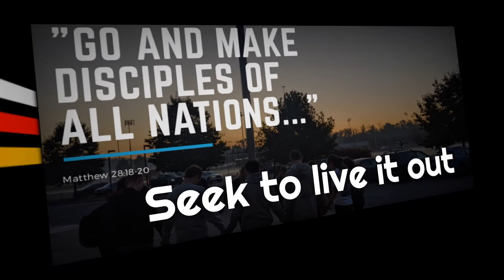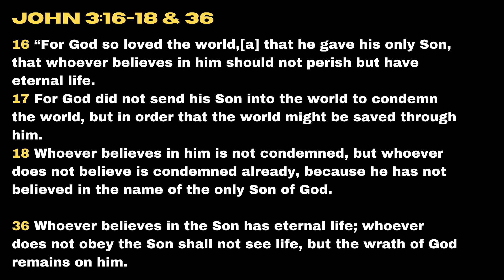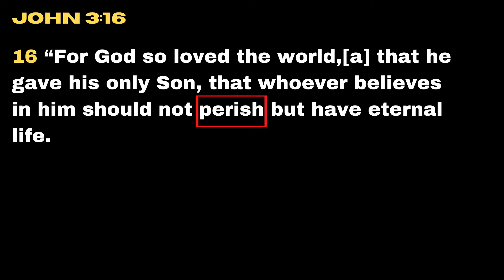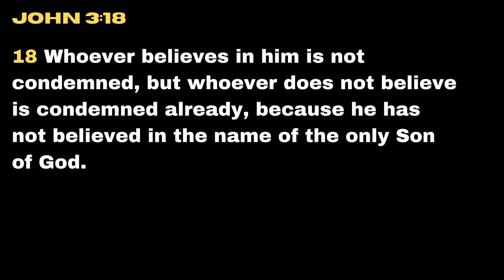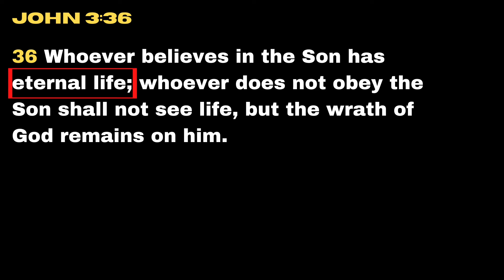New City Catechism Question 28: What happens after death to those not united to Christ by faith?